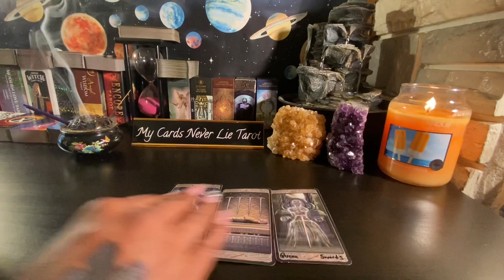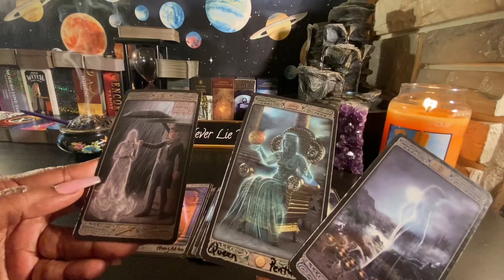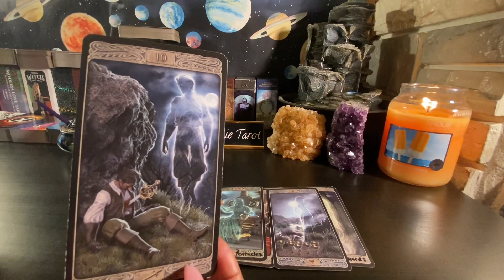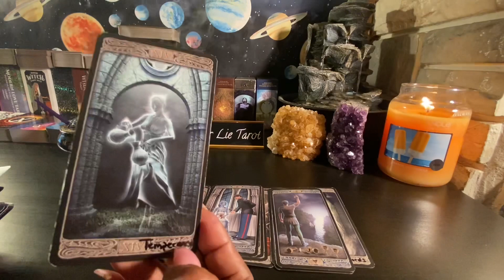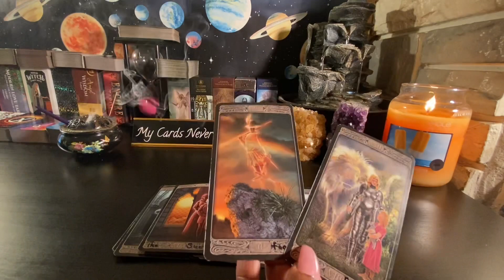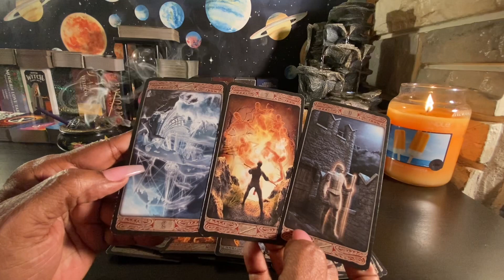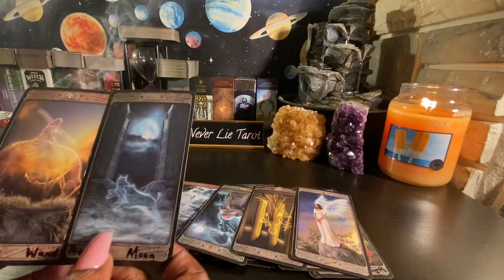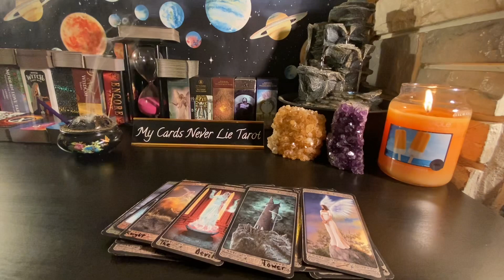Virgo ♍️ I Thought u were going to chase me, but u didn’t🤔‼️ Now I’m unsure how to handle things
❌Beware of scammers. I don’t have WhatsApp and I would never solicit you for a reading or money. Please report all scammers. Thanks❌